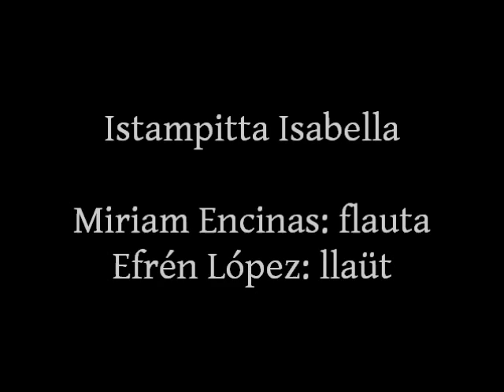Maria Laffitte i Joi de Trobar - Isabella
Maria Laffitte i Joi de Trobar
Església de Sant Pau del Camp (Barcelona), 29 d'octubre de 2006
Istampitta Isabella (anònim italià, s. XIV)
Miriam Encinas: flauta de bec
Efrén López: llaüt medieval